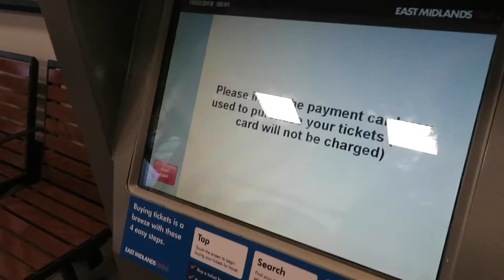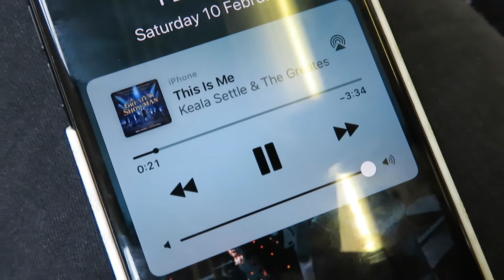SURPRISING MY BEST FRIEND IN LIVERPOOL!